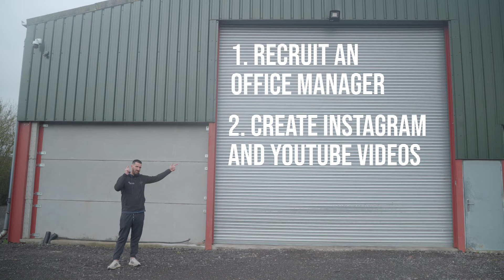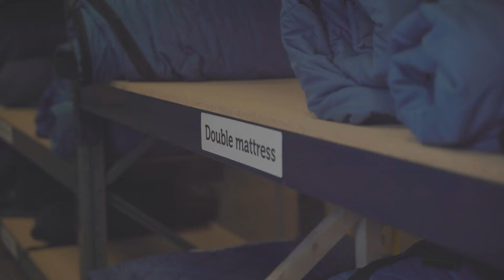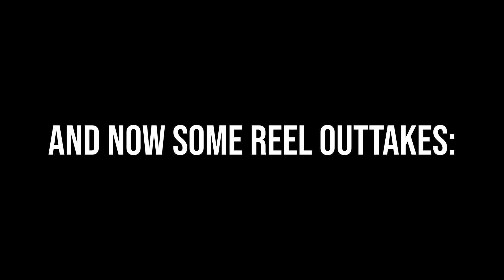Warrens Removals - Episode 26 (S2 - Ep7)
Welcome back to another behind the scenes episode of Warrens Removals TV

We ask for feedback and ideas for us to keep evolving through this YouTube journey we are on. What would you like to see next?

Warrensremovals.com
I-mve.com
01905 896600